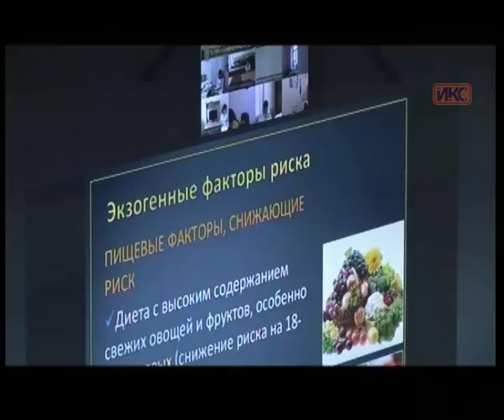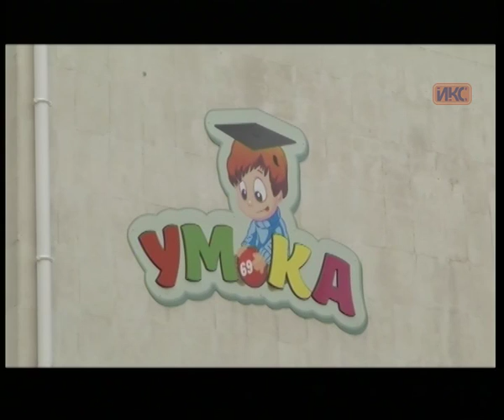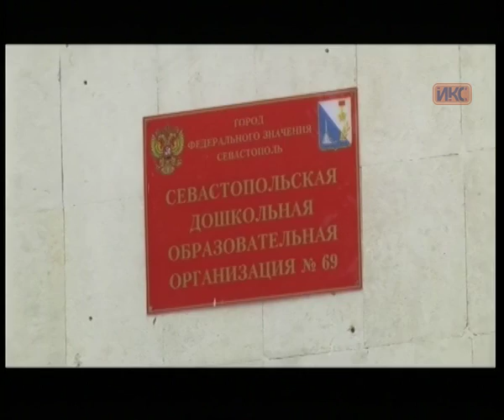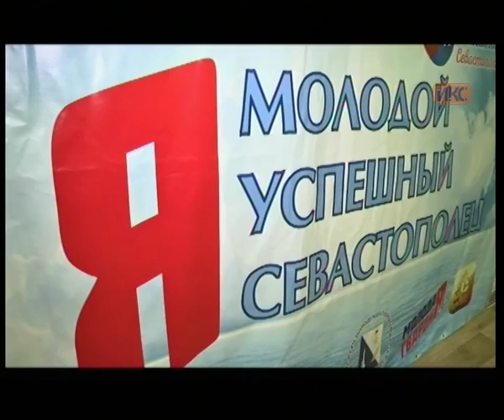Выпуск новостей от 21 декабря (15:00)